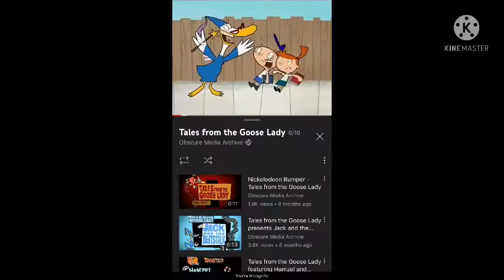Justin brown doesfilmstuff studio All Access Trailer Parody of Disney studio All Access Trailer